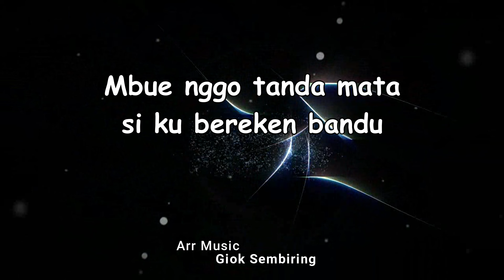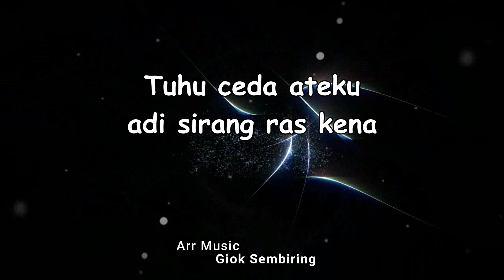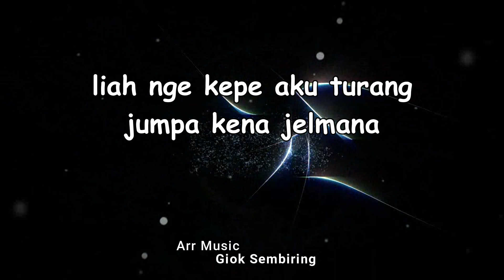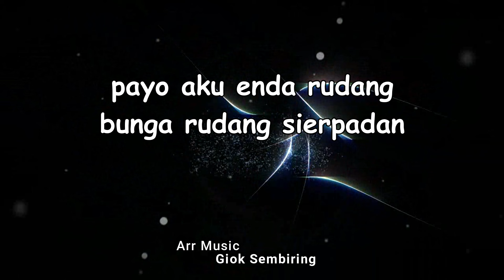BUNGA SEDAP MALAM Tone Pria Karaoke gendang karo